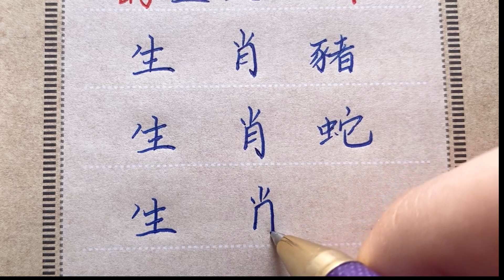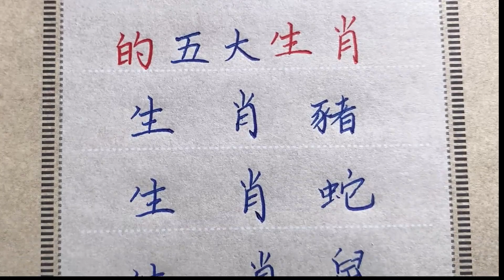深受老天爺喜歡，安排了不一樣的人生，看看有你嗎？